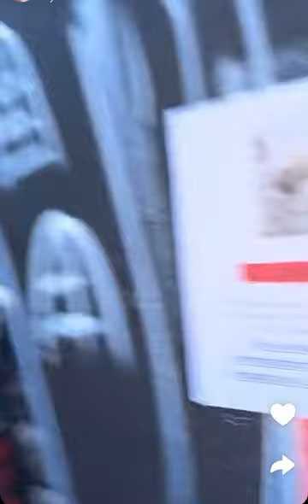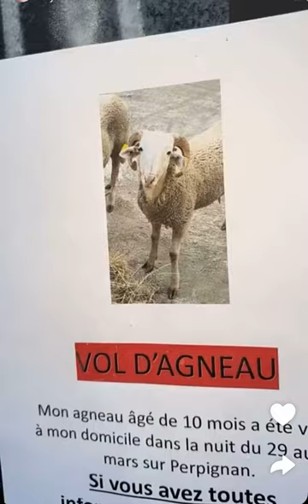NasDas Ne Sait Pas Si Loriana Est Consciente De La Situation